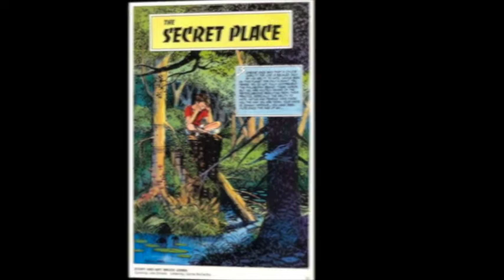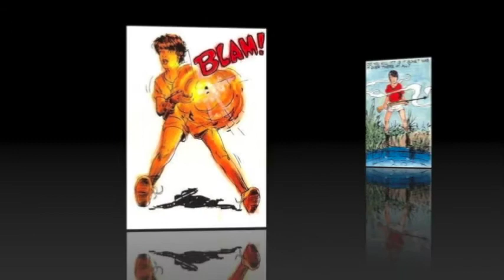The Secret Place